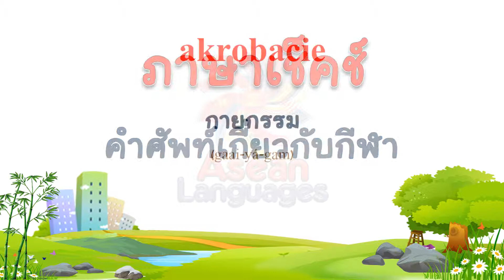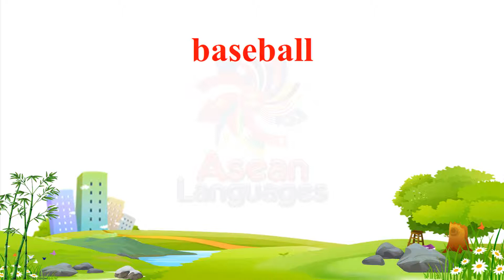ภาษาเช็คช์ - คำศัพท์เกี่ยวกับกีฬา #1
(Thai to Czech)